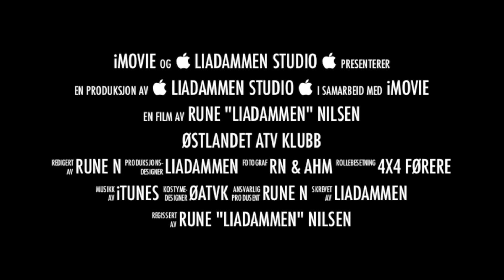Polaris RZR in Rena 2013 4x4 Norway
Polaris RZR 900 XP
900
RZR
Polaris